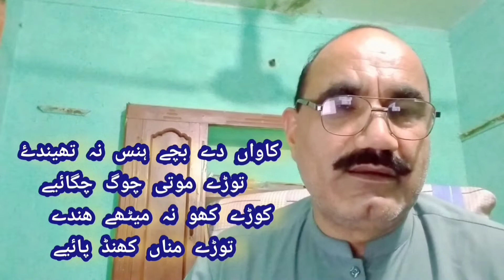Tashreeh || Punjabi sufiana Kalam Tashreeh in Urdu || Mian Muhammad Bakhsh..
Saraiki Kalam Mian Muhammad Bakhsh, Saif ul Malook, SaraikiPoetry, Heart Touching shayari, Neechan di ashnai kolon faiz kise na paya, Punjabi best shayari,

پیدائش 1830ء بمطابق 1246 ھجری, کھڑی کے ایک گاؤں چک ٹھاکرہ میر پور آزاد کشمیر میں پیدا ہوئے آپ کا تعلق گجر فیملی سے ہے, وفات 1904ء بمطابق 1324ھ اپنے آبائی وطن کھڑی شریف ضلع میر پور میں ہوئی اور وہاں پر ہی مزار بھی ہے, آپ کا سلسلہ طریقت قادری قلندری اور حجروی ہے,

کلام سیف_الملوک شاعر

مورکھ نوں کی پند نصیحت پتھر نوں کی پالا
دودھاں اندر ناگ نوہائیے انت کالے دا کالا

کاواں دے بچے ہنس نہ تھیندۓ
توڑے موتی چوگ چگائیے
کوڑے  کھو نہ میٹھے ھندے
توڑے مناں کھنڈ  پائیے